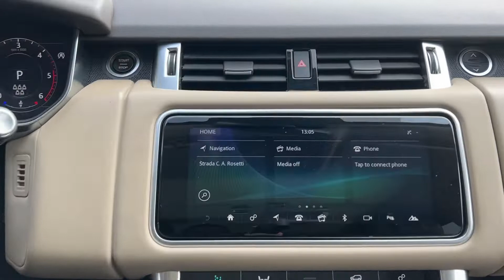Land Rover Range Rover Sport